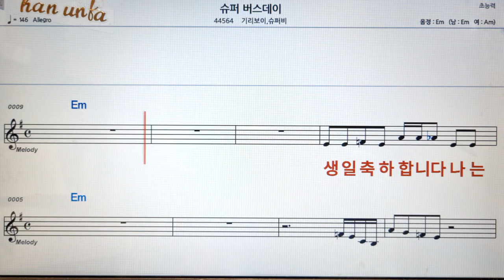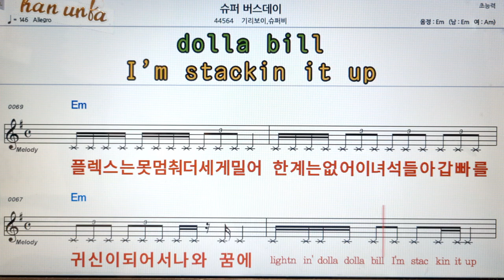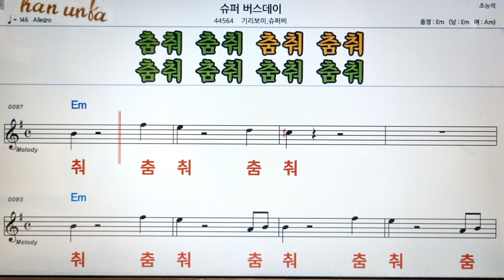슈퍼 버스데이/기리보이*슈퍼비👍노래 반주, 코드 악보,가라오케💋Karaoke*Sheet Music*Chord*MR